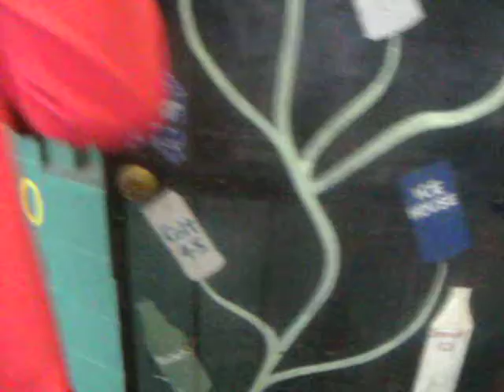Rich Boy Dj Rodski BOB Listening Party Mobile Alabama